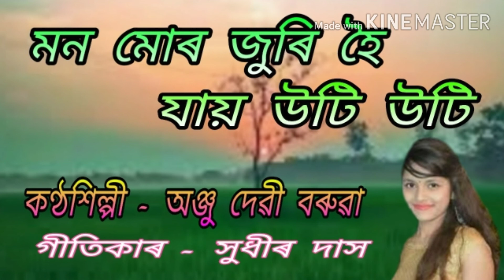Mon Mur juri hoi jai uti uti.( মন মোৰ জুৰিহৈ যায় উটি উটি )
Mon mur juri hoi jai uti uti.
An Assamese modern song.
কণ্ঠশিল্পী -  অঞ্জু দেৱী বৰুৱা ।
গীতিকাৰ - সুধীৰ দাস ।